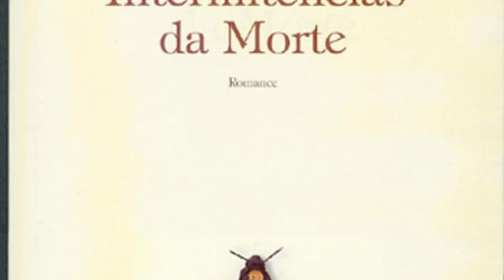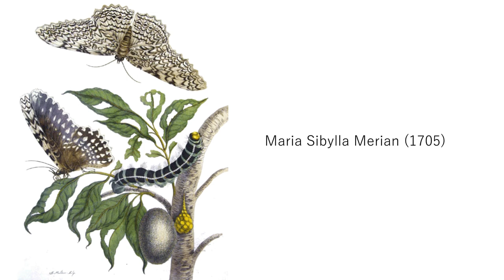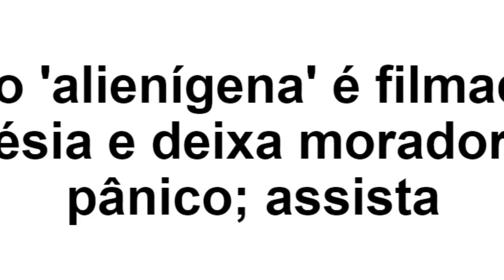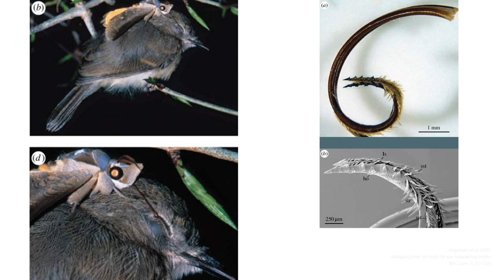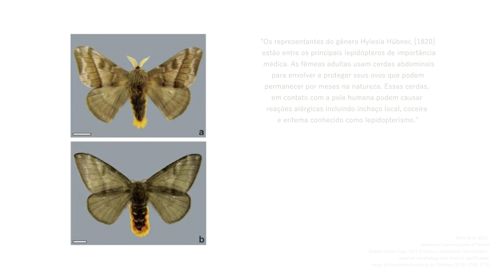AS 10 MARIPOSAS MAIS ASSUSTADORAS DO MUNDO | Lepidoptera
Vídeo sobre as 10 mariposas mais assustadoras! Na verdade, elas podem ser até assustadora, mas são inofensivas (na grande maioria) e de grande importância ecológica.